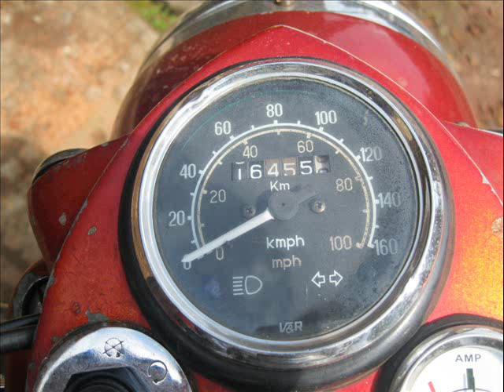royal enfield bullet 350 1977 make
my sisters beautiful motorcycle